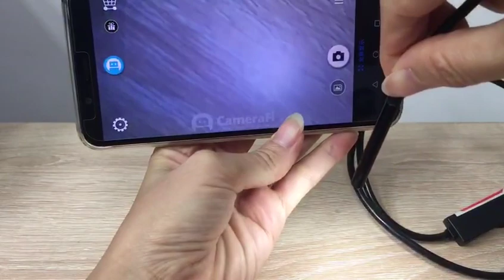Micro USB Type-C Borescope Inspection Camera | Smartphone With OTG & UVC PC | Endoscope - ZATK Sons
Overview
The product is waterproof, you don't have to worry about the damage of water.
Long cable length, 6 kinds of length size available for you to choose.
1200P HD camera, clear and easy to install and use.
With 8 adjustable white LED lights, sweet design.
Wifi box only support 8mm lens endoscope camera.

Specification
2 megapixel CMOS sensor
Resolution: 1280x720, 640x480, 320x240
Viewing angle: 70°
LED light: 8pcs adjustable
Focal length: 4cm-10cm
Support captured pictures: Picture format: JPEG
Support recording video: Video format: AVI

Important Product Information:
SPU: CJJT1231096
Material: Plastic, Others
Package Size: 101 x 115 x 25 mm
Package Content: Endoscope*1